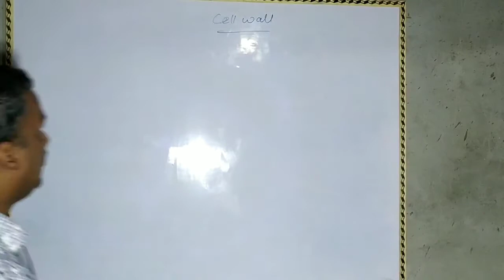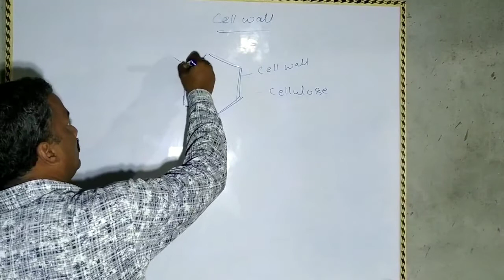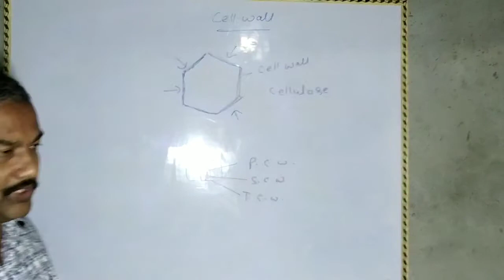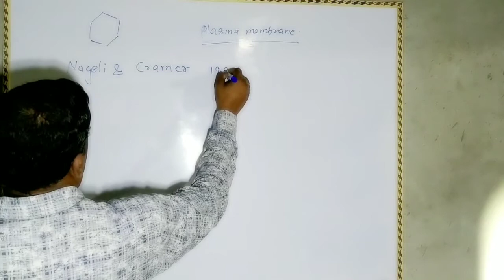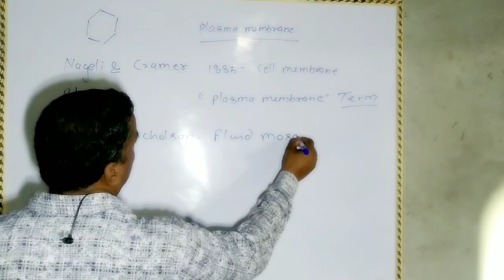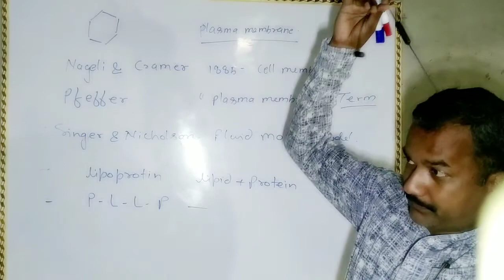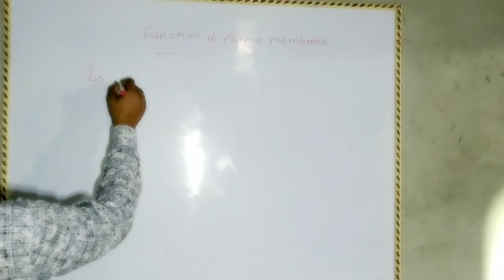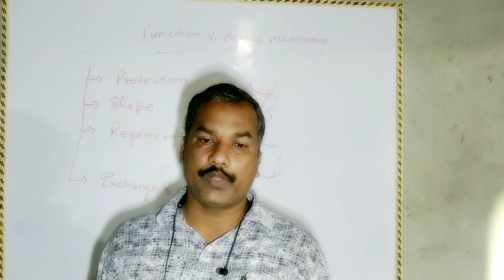Cell wall, Plasma membrane, The basic unite of life class 9 Part 3 by- vijay vishwakarma